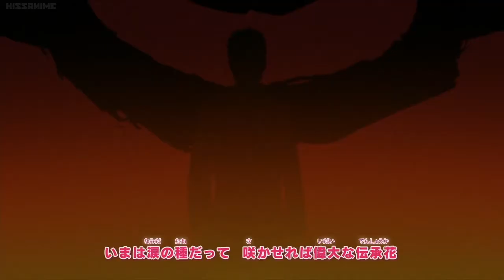Boruto Episode 1 Review: Enter Boruto Uzumaki